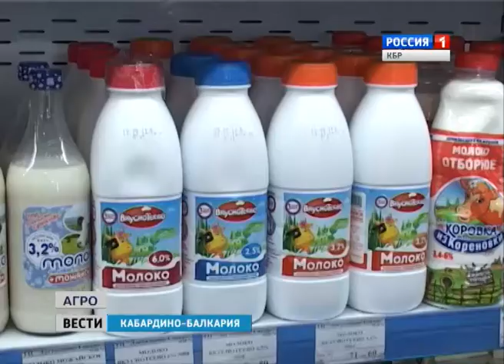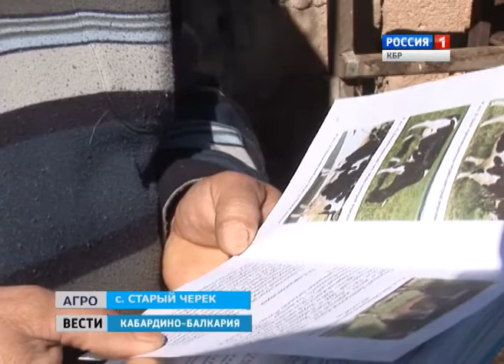Агро Вести КБР 15 03 2015